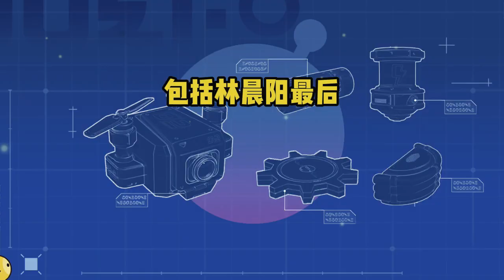保姆女儿篡改了我的高考志愿，北大变青鸟。她污蔑我是故意赌气改志愿，爸妈气到跟我断绝关系。她造我黄谣，存心挑拨，男友朋友们都疏远我。临死前，她笑着说会代替我，全盘接收我爸妈、男友和朋友的爱#小说#故事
保姆女儿篡改了我的高考志愿，北大变青鸟。
她污蔑我是故意赌气改志愿，爸妈气到跟我断绝关系。
她造我黄谣，男朋友当着全校师生的面骂我恶心。
她存心挑拨，朋友们一个个疏远我。
我的人生陷入绝望，她却用我爸资助的钱上了大学。
临死前，她笑着说会代替我，全盘接收我爸妈、男友和朋友的爱。
再睁眼，我回到了填志愿那天。
保姆女儿站在卧室门口，笑着问：「思思，志愿填好了吗？」